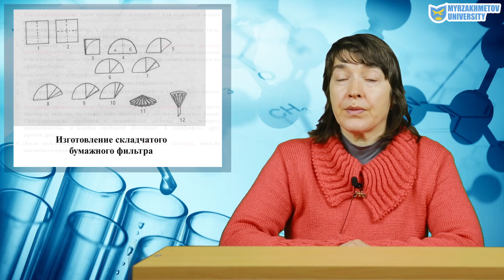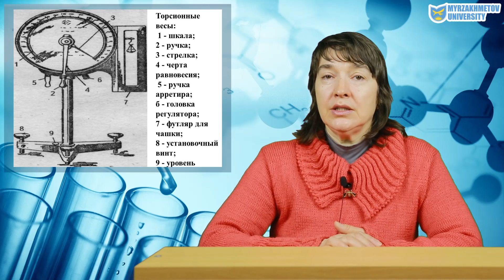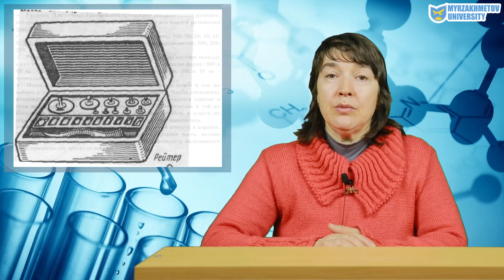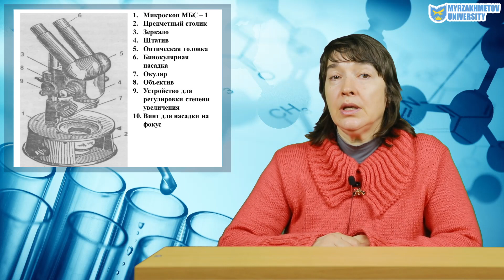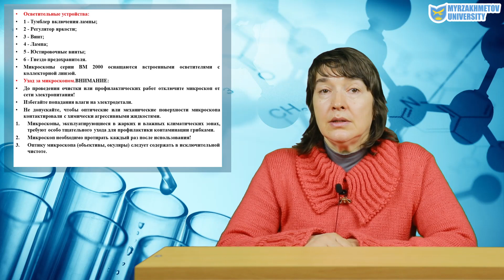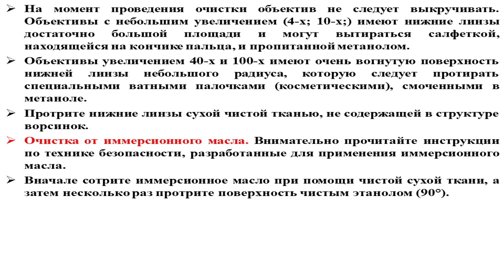Макеева Л.А. Постановка лабораторного эксперемента 5-7